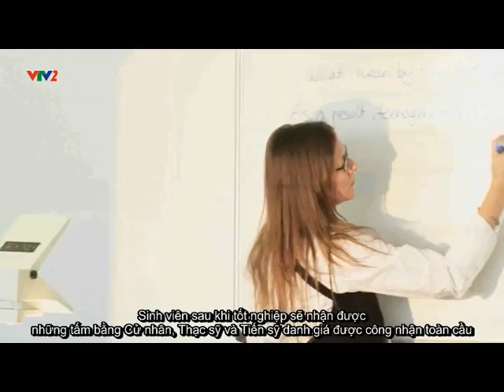London School of Commerce on VTV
At the London School of Commerce (LSC), we understand the varied requirements of both local and international students; all of our courses are structured with this firmly in mind. We have always aimed to provide high quality education at competitive prices and we offer some of the most cost effective programmes available in the UK.

LSC is proud that its teaching faculty includes distinguished professors, researchers and highly-qualified professional academics. In fact, you will probably be taught by academics whose texts are used by students globally.